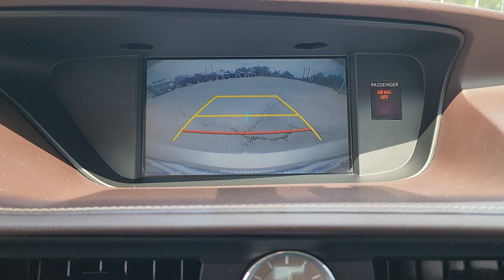2016 Lexus ES_350 350 OK Owasso, Tulsa, Claremore, Pryor, Broken Arrow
Pre-Owned 2016 Lexus ES_350 350 available at Suburban Chevrolet located in 1300 S Lynn Riggs Blvd, Claremore, OK, 74017. Servicing the Owasso, Tulsa, Claremore, Pryor, Broken Arrow area.

Take a moment to check out the  2016  LEXUS ES.  Elevate your daily drive in this boldly styled ES. Smooth and composed, this meticulous mid-size luxury sedan spoils you with spacious comfort. These are just some of the great options this vehicle comes with: Sun/Moonroof, Keyless Entry, Keyless Start, Satellite Radio, Power Passenger Seat, Fog Lamps, Heated Mirrors, Premium Sound System, Back-Up Camera, Multi-Zone A/C. Make a bold style statement in this striking ES luxury sedan. Come in for a fun and easy test drive. Our team will make it the best part of your day.